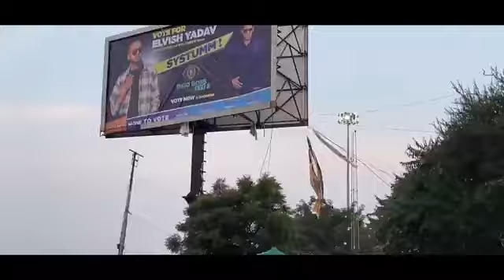Systumm | The UK07 Rider X Elvish Yadav official music sanjaysonar @TheUK07Rider#vira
ya mera YouTube short channal hai  @assamking9661

  Thank you full watching the video🙏🙏🥰